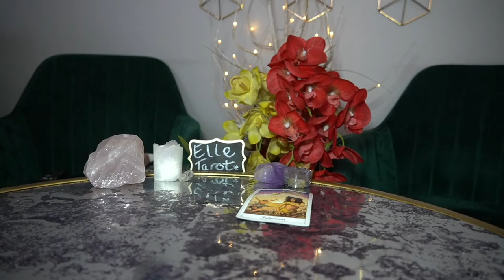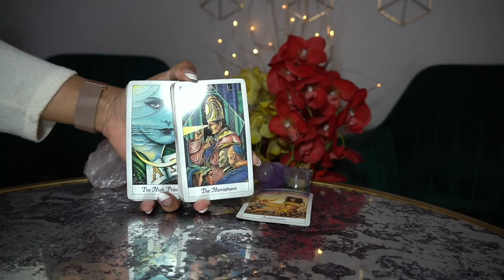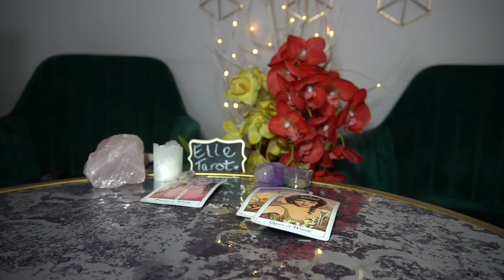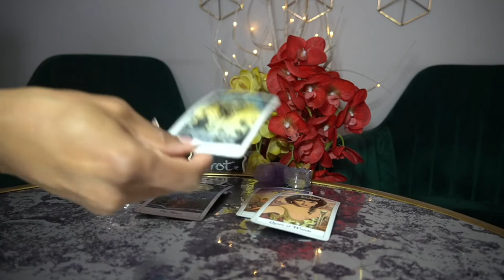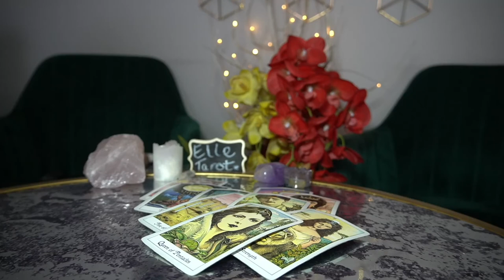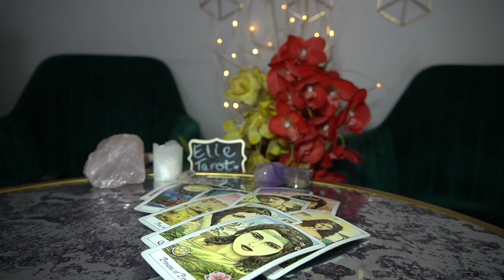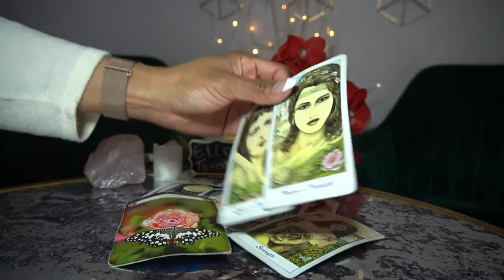PISCES FEB '22 IT'S ALL A TEST OF YOUR COMMITTMENT THINGS WILL GET BETTER